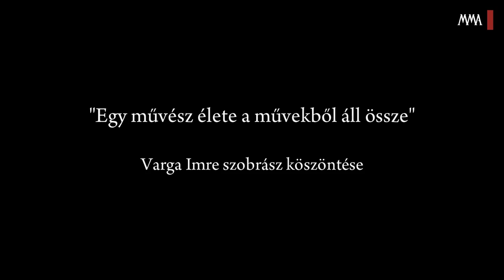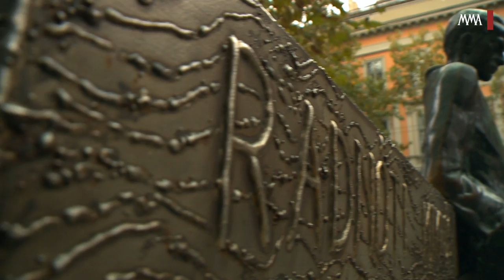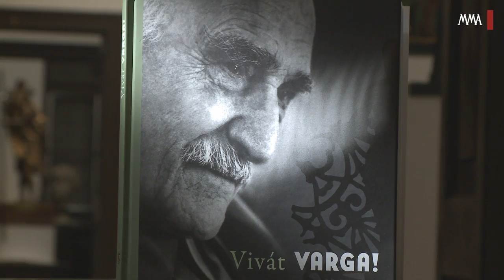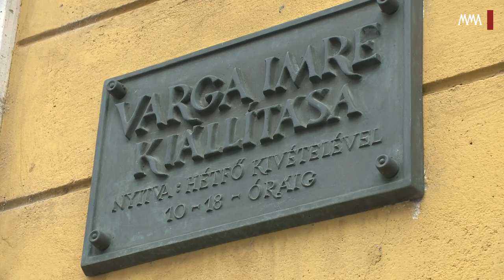"Egy művész élete a művekből áll" - Varga Imre szobrász köszöntése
A kilencven éves Varga Imre szobrászt pályakezdéséről, az ötvenes években szerzett tapasztalatairól és a Párizsban szerzett ihletről mesélt. A művész tiszteletére a Corvina kiadó Vivát Varga! címmel albumot adott ki. A születésnapi ünnepségen többek között Fekete György, az MMA elnöke is köszöntőt mondott.